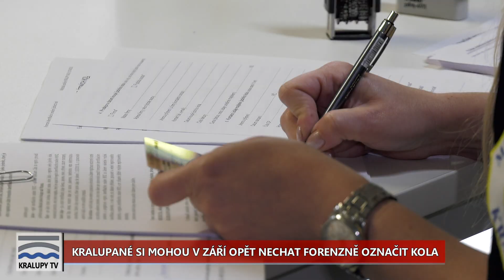Kralupy TV: Kralupané mají v září opět možnost nechat si forenzně označit jízdní kolo (31. 8. 2020)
Forenzní značení kol v Kralupech nad Vltavou.